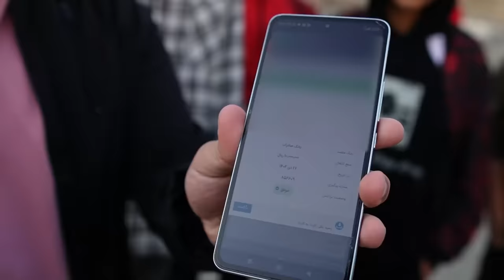بلاخره رکورد پرش رونالدو در ایران شکسته شد!😱۳ متر پرید😳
رونالدو پرش رونالدو کریس رونالدو کریستیانو رونالدو ایران رونالدو در ایران